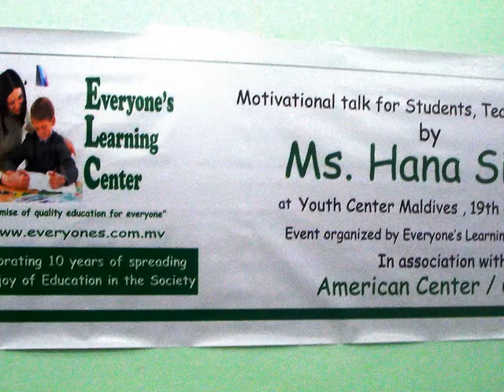Ms Hana Siddiqi with the teachers and students of ELC-19th October 2011